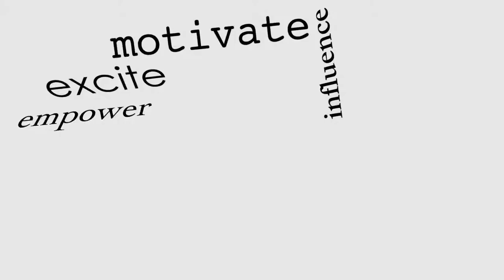Ep. 24: Integrity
In Episode 24, Monique explores the importance of integrity in our personal and professional lives. She delves into what it means to have a strong moral character and the impact it has on our relationships, reputation, and overall success. Join Monique as she shares insights and stories to help you understand the significance of staying true to your values and beliefs. Get ready to take your understanding of integrity to the next level.